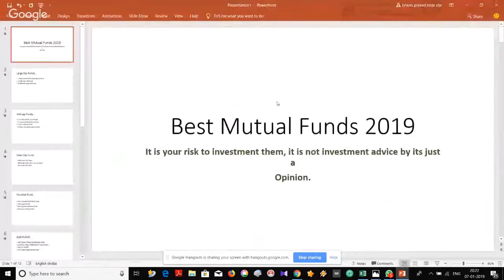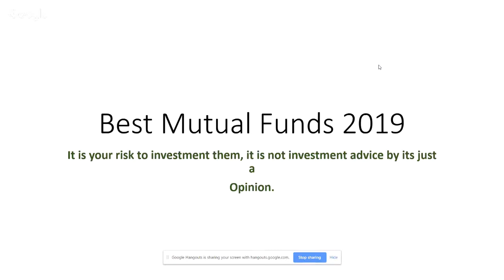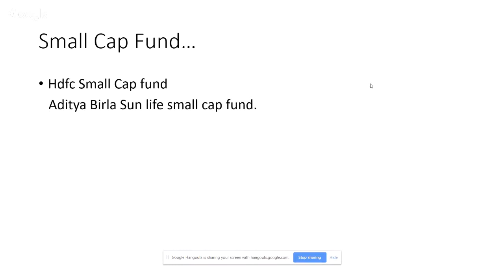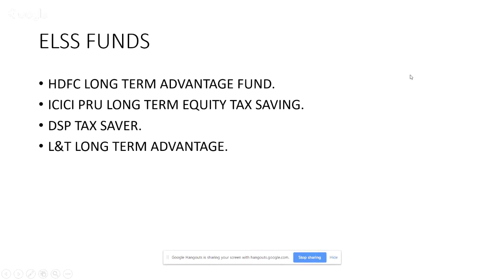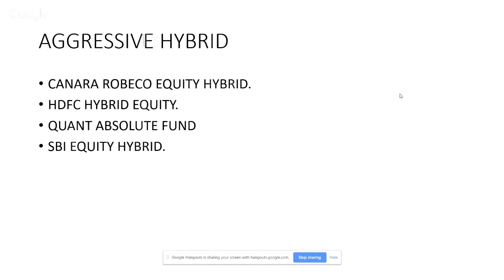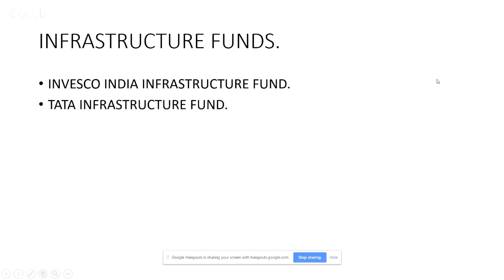Top(Best) Mutual Funds- Which are best for 2019 for sip investment(Telugu)